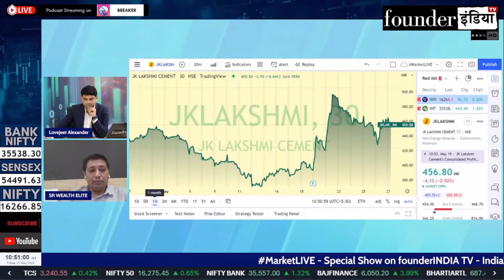JK Lakshmi Cement Limited के शेयर में क्या करें? Expert Opinion by Lokesh Sethia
Analysis of: JK Lakshmi Cement Limited